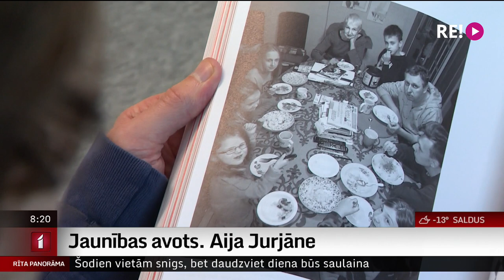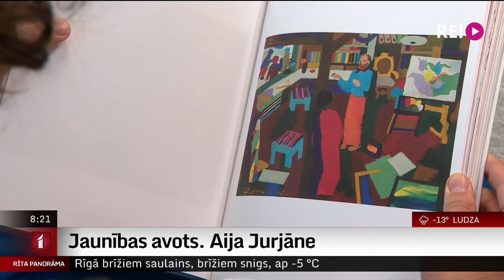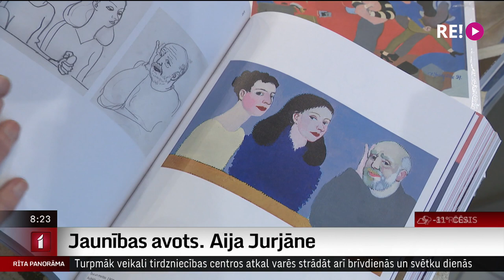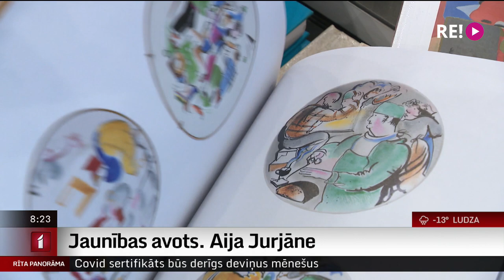Jaunības avots. Aija Jurjāne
"Jaunības avots. Aija Jurjāne" ir  saistošs monogrāfisks mākslas albums, kurā vienuviet izvērsti skatītas gleznotājas  un pedagoģes  Aijas Jurjānes darbības sfēras.
   Grāmatu sastādījusi gleznotāja Sandra Krastiņa un katra no grāmatas nodaļām veido stāstu par sievieti – gleznotāju, kuras dzīves lielākā pamatvērtība bija ģimene.
   Monogrāfija iznākusi apgādā “Neputns”.
Ar gleznotājas Aijas Jurjānes (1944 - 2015) dzīves turpinājumu  - trim mazdēliem tikās žurnāliste Ilze Strenga.